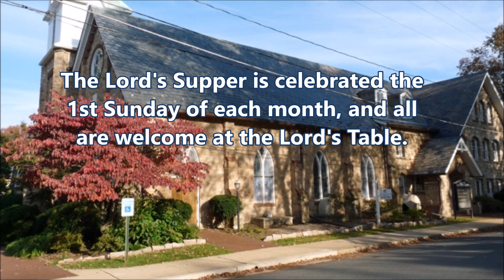You're My Dear Child (Luke 3:15-17, 21-22)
Luke's account of Jesus baptism is rather understated. There's no conversation with John the Baptist. Jesus speaks not at all, and Luke reports John's imprisonment prior to telling of the baptism. From what little Luke says, we can garner two things. Jesus seems to have gotten in line with all the other folks who went out into the wilderness to be baptized by John. And Jesus is praying when a voice speaks words rendered by the Cabbage Patch Gospel, "You're my dear Son; I'm proud of you." Does Luke mean to tell us that these two things Jesus does have something to do with God  being proud?